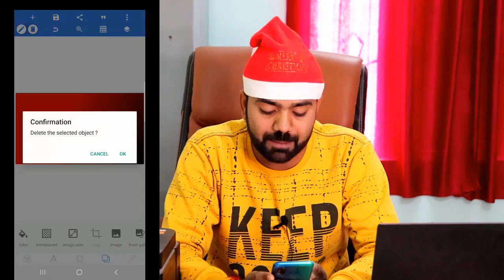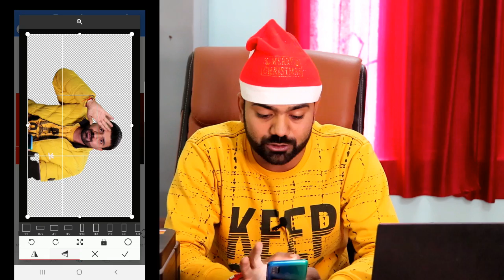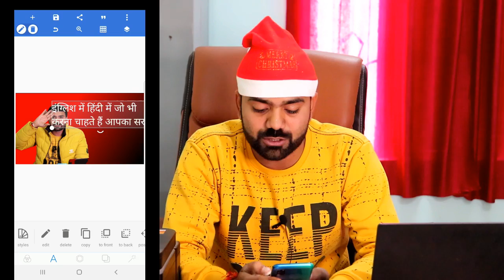😎 कैसे बनाता हूं Clickbait Thumbnail सारी पोल खोल दूंगा आज || Clickbait Thumbnail kaise banaye 2022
Es video me maine apko bataya hai ki aap sabse achha youtube Clickbait Thumbnail kaise bna skate ho jaye mai apne mobile se banata hu.video achhi lage to like aur share jaroor karna mere dost.

Hello dosto mera nam Anshu Maurya hai Tech Champion channel ko aap sabhi jante honge ispe 24 lakh se jyada subscribers the lagbhag 1000 videos the or is channel ko YouTube dwara delete kar diya gya dosto abhi mujhe aapke support ki jarurat hai please